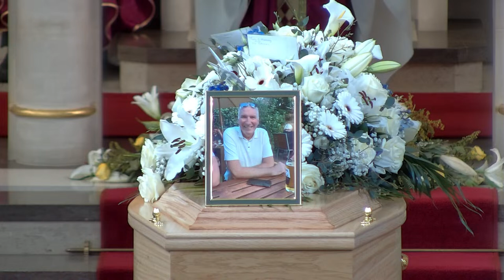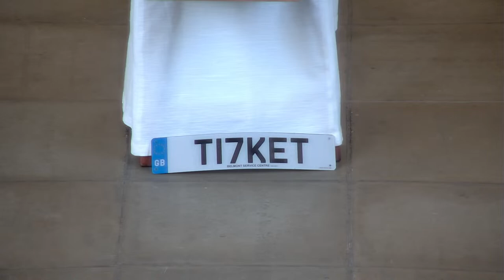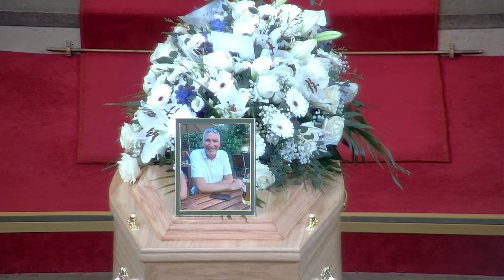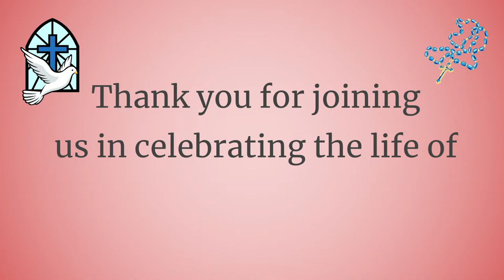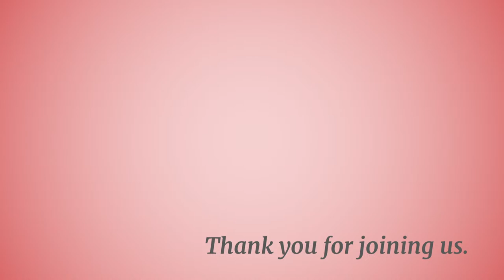2024.03.20 - Funeral Mass for Anthony Joseph O'Mahony - 11.00